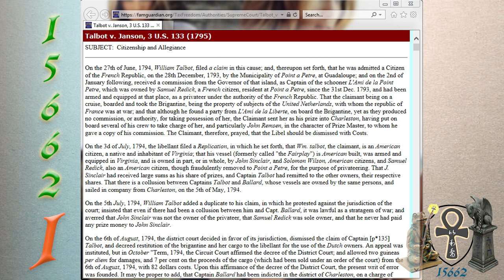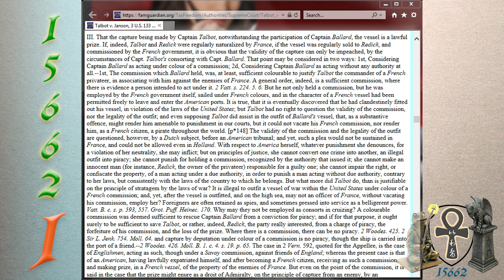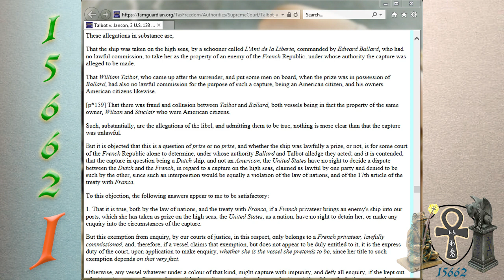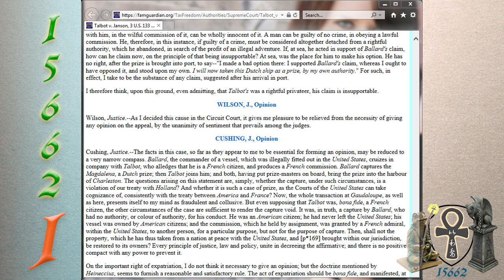15662 Kiki'z Law'z - [c.f. Talbot -v- Jansen (1795)]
[15626]

Self Government' - Every Assembly, a Law Unto ItSelf

Talbot v. Jansen, 3 U.S. 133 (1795)
U.S. Reports: Talbot v. Jansen, 3 U.S. (3 Dall.) 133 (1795).
Talbot v. Janson, 3 U.S. (3 Dall.) 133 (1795)
Talbot v. Janson: Supreme Court Recognizes Dual Citizenship in 1795
Talbot v. Janson
The Minutes of the Supreme Court of the United States--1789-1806. [August Term, 1795]